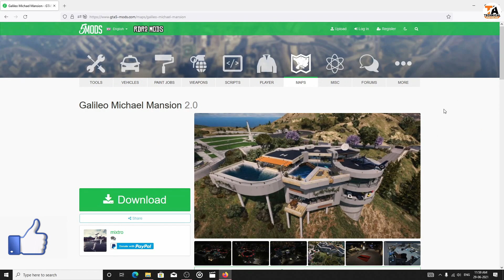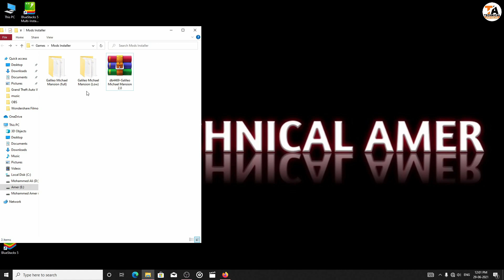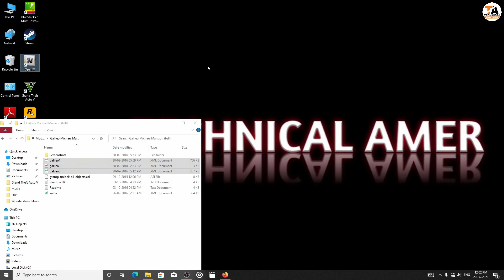GTA 5 : HOW TO INSTALL GALILEO MANSION MOD🔥🔥🔥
In This Video I Have Shown How To Install Galileo Mansion Mod In GTA 5

(4)  Follow This Video

(Optional)

1) OBS Software
2) GeForce Experience Software